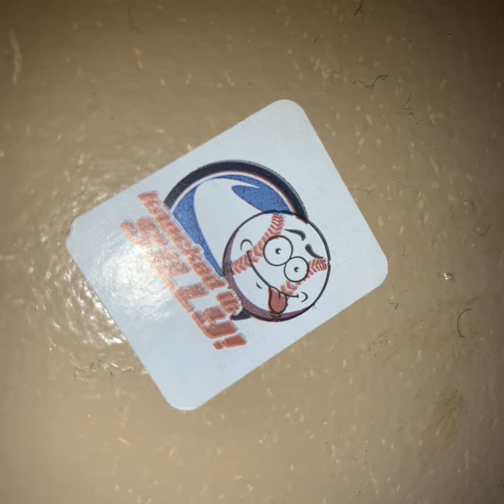Taking The Bag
Taking The Bag · TreSupreme

Artist: TreSupreme